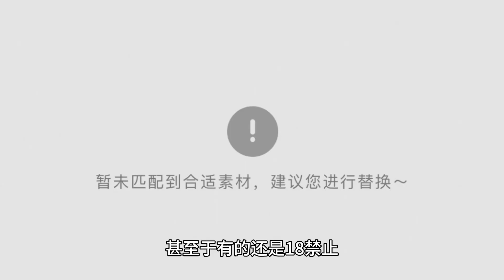消失的星空卫视：曾经国内巅峰电视台，为何现在却已经无人问津？